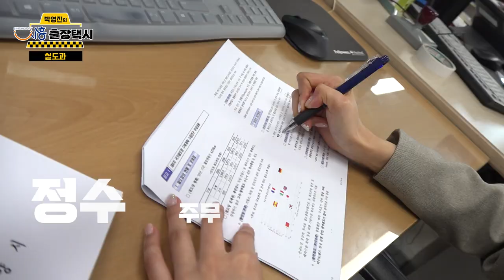[박영진의 출장택시🚕 EP.02] 뭐어~??😲 민원인이 욕을 해? 😢 (with.우은비,정수현 주무관)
코빅의 대표코너 두분사망토론 박영진, 출장택시🚕 기사로 직업 전향?
시흥시 각계 각층의 공무원들에게 직접 듣는 시흥시의 이야기!
두번째 손님, 철도과 우은비, 정수현 주무관의 생생한 이야기!

매주 금요일 오후 5시 출장택시를 찾아주세요~~제바알 Plz